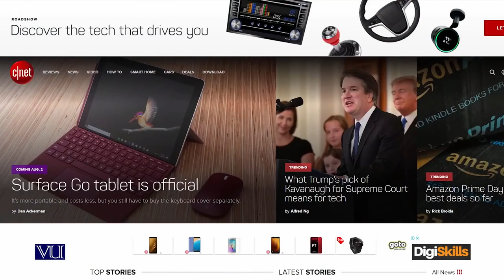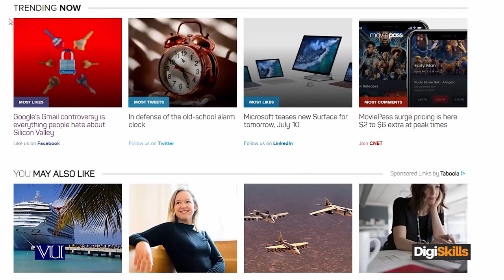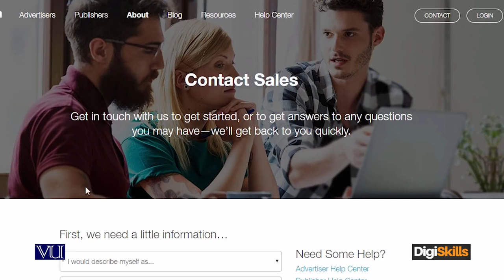183 Digital Marketing Create an Account on Taboola DigiSkills HD